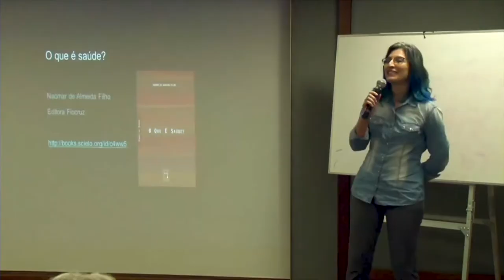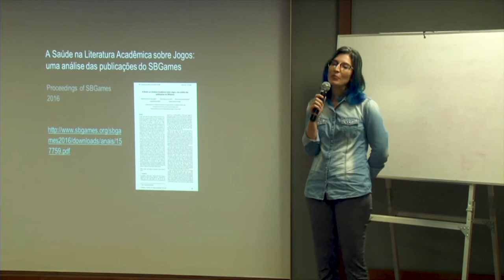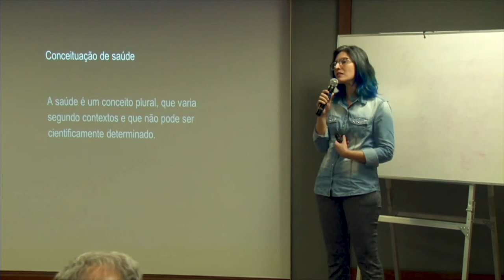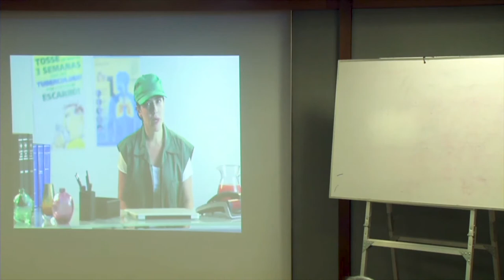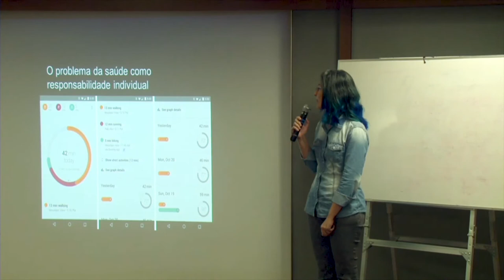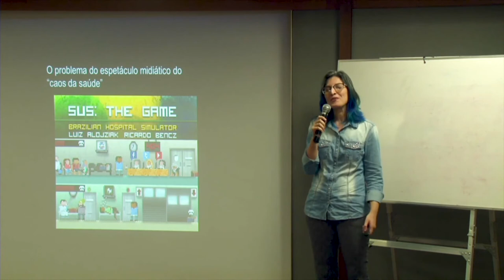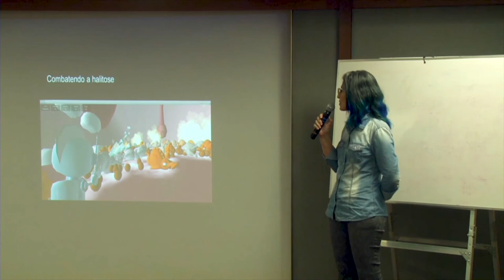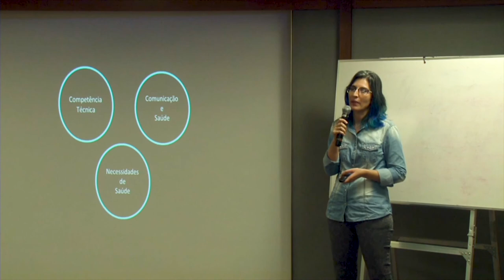FIOCRUZ SEMINÁRIO CONFOA FLAVIA CARVALHO